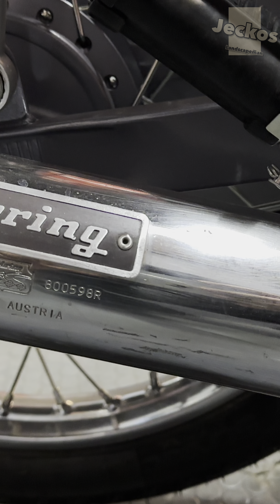Honda astrea grand 100cc | Πλήρης ανακατασκευή | Full restoration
Μια πλήρης ανακατασκευή σε ένα Astrea grand